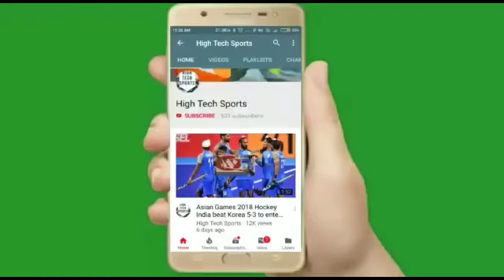Premier League 2023 - Leicester City vs Wolves Highlights 2023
Premier league highlights 2023
Leicester City vs Wolves highlights 2023
Leicester City vs Wolves highlights
Leicester City vs Wolves